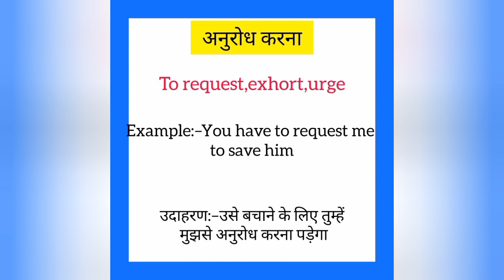Anurodh karna ka english mein kya kahate hain | अनुरोध करना को इंग्लिश में क्या कहते हैं |To respond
Anurodh karna ko English me kya kahate hain
Anurodh karna को इंग्लिश में क्या कहते है

अनुरोध करना को इंग्लिश में to respond कहते हैं
Anurodh karna ko English mein to respond kahate hain